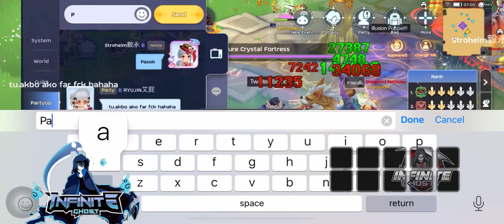INFINITE GHOST vs INFINITE OMNIA | FEAT | Onigiri